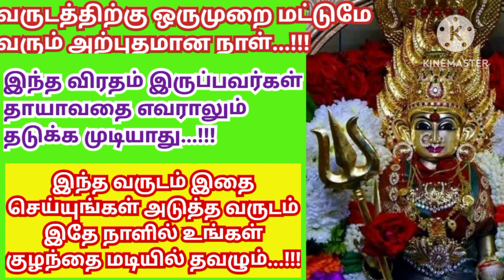பல வருடம் குழந்தை இல்லாதவர்களுக்கு கூட கர்ப்பம் உறுதியாகவும் வருடத்திற்கு ஒருமுறை மட்டுமே வரும் நாள்